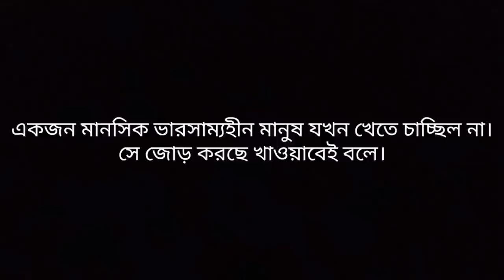Psycho Guy In Street Prank | Prank In Bangladesh | By Shaiful Islam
Hi guys this is Shaiful
please watch my full video
this video is only for the fun purpose
you can join with me in my facebook: